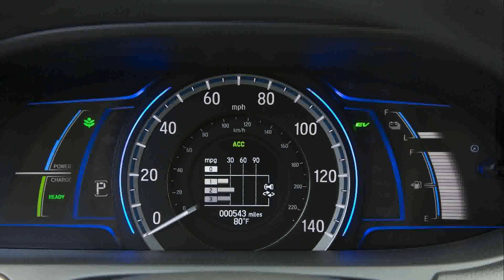2015 honda accord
2015 honda accord
2015 honda accord
2015 honda accord sport review
2015 honda accord price
2015 honda accord hybrid
2015 honda accord hybrid review
2015 honda accord sport reviews
2015 honda accord review
2015 honda accord hybrid reviews
2015 honda accord coupe pictures
2015 honda accord coupe
2015 honda accord ex
2015 honda accord redesign
2015 honda accord coupe v6
2015 honda accord colors
2015 honda accord v6
2015 honda accord pictures
2015 honda accord specs
2015 honda accord coupe
2015 honda accord exl
2015 honda accord hybrid
2015 honda accord msrp
2015 honda accord ex
2015 honda accord exl
2015 honda accord lx
2015 honda accord accessories
2015 honda accord sport review
2015 honda accord coupe review
2015 honda accord coupe reviews
2015 honda accord sedan
2015 honda accord
2015 honda accord sedan pictures
2015 honda accord sport
2015 honda accord
2015 honda accord coupe pictures
2015 honda accord touring
2015 honda accord specs
2015 honda accord hybrid
2015 honda accord review
2015 honda accord coupe
2015 honda accord touring
2015 honda accord reviews
2015 honda accord coupe
2015 honda accord sport
2015 honda accord sedan pictures
2015 honda accord ex-l v6
2015 honda accord sport pictures
2015 honda accord changes
2015 honda accord hybrid review
2015 honda accord hybrid review
2015 honda accord exl
2015 honda accord hybrid
2015 honda accord price
2015 honda accord lx
2015 honda accord maintenance schedule
2015 honda accord
2015 honda accord sport

2015 honda accord